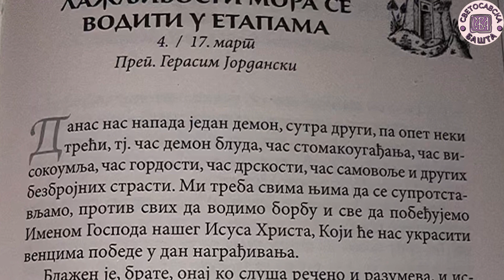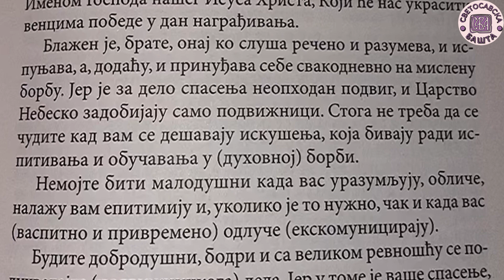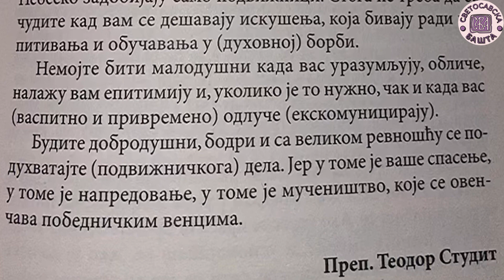Не треба се бринути због искушења, то је део духовне борбе - Добротољубље за сваки дан